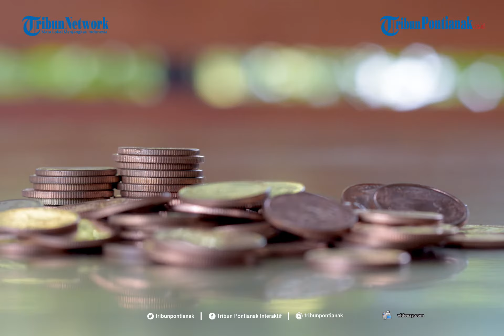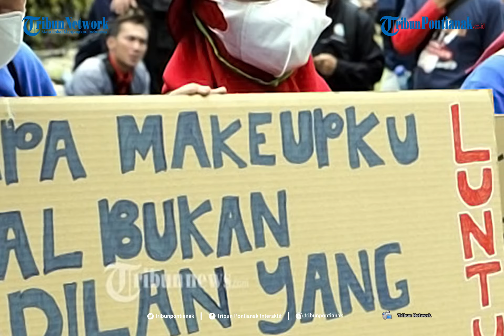Kemenaker Bahas Proses Penetapan Upah Minimum Tahun 2022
Kementerian Ketenagakerjaan menyelenggarakan seminar terbuka secara virtual pada Jumat 12 November 2021 untuk membahas proses penetapan Upah Minimum tahun 2022.